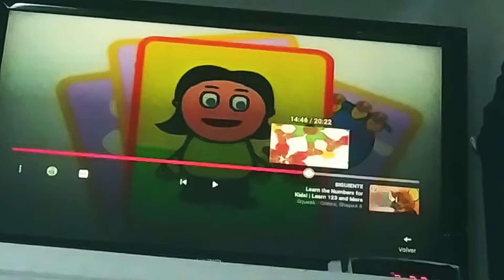Picutre puzzle 7